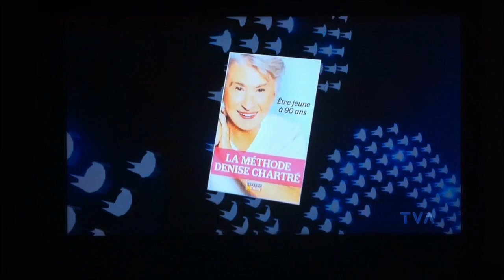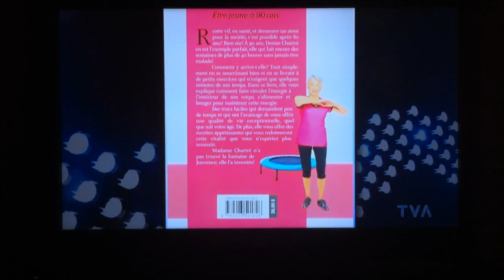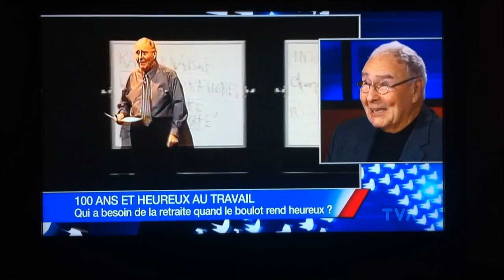Travailler a 100 ans JM Chaput